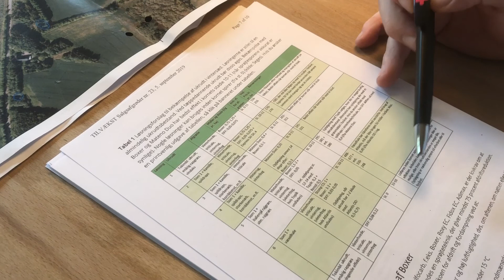Ukrudtsarter i vintersæd og dosering af Express® 50 SX®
FMC går en tur i marken med fokus på ukrudtsarter i vintersæd og beregning af dosering ved brug af Express® 50 SX®